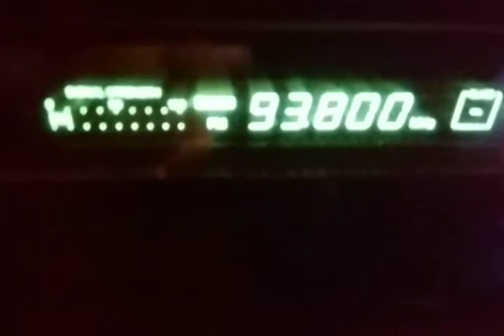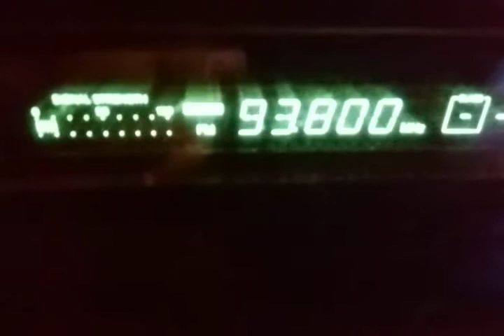Fm dx tropo Varna radio 1